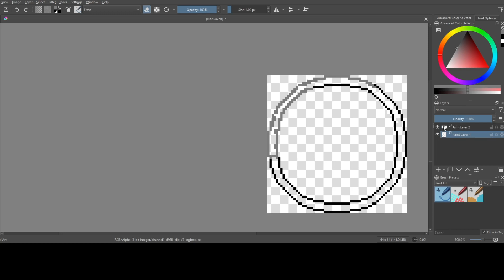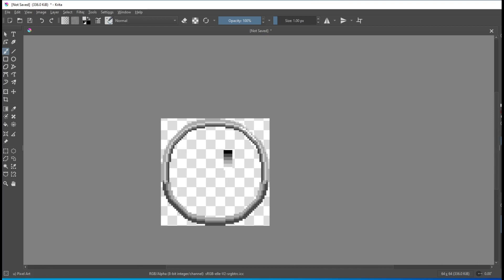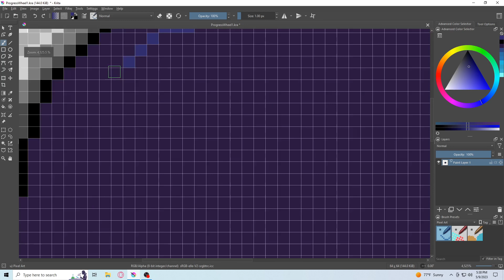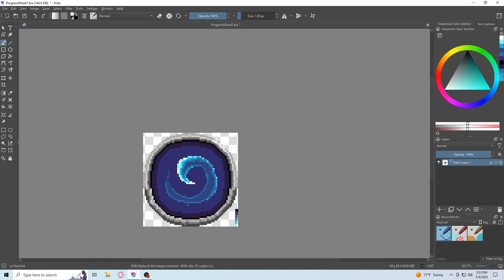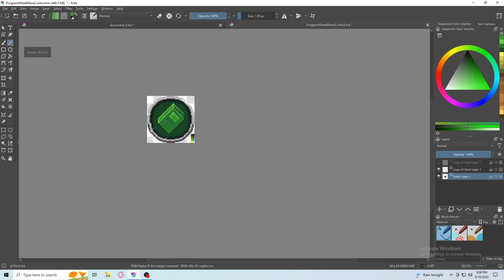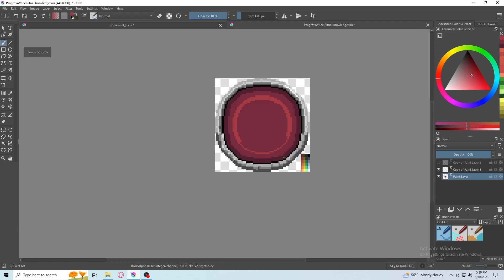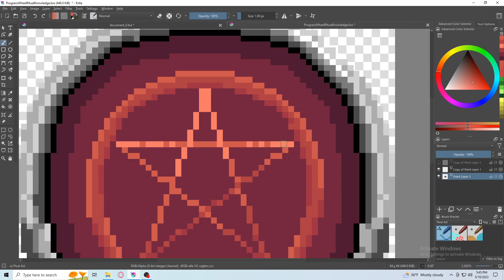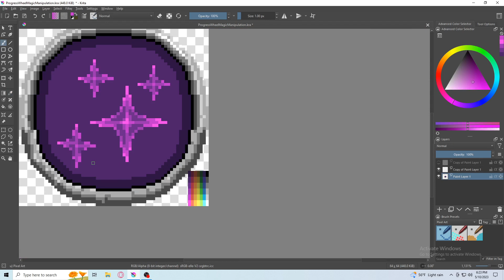Pixel Art Tutorial (Making Magic Icons!)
I made pixel art icons for my new idle game! These will be used as skills and loading bars.